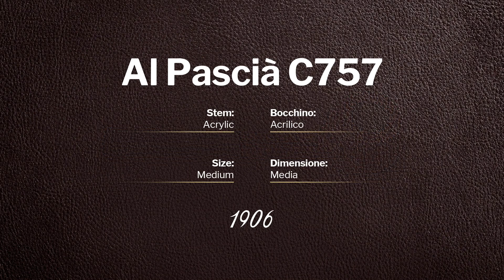Al Pascià 1906 - pipe C757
Al Pascià 1906